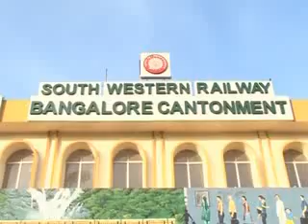Andhra Governor wants spl status for state + other news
Top national, international news of the day